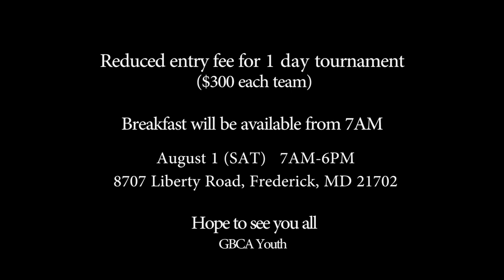GBCA Youth Food Fundraising & Soccer Tournament 2015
Reduced Entry fee for 1 day tournament: $300
Winner and runner up Prizes will be determined later on how many teams to join (will be updated later)
Date & Time: August 1, 2015 (7AM-6PM)
Location: 8707 Liberty Road, Frederick, MD21701